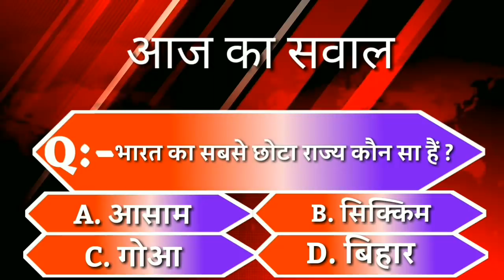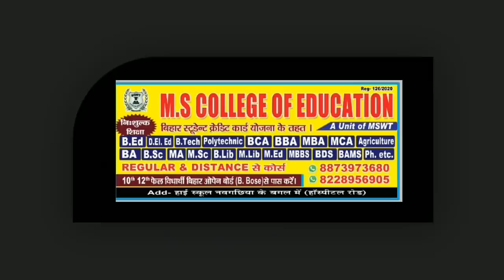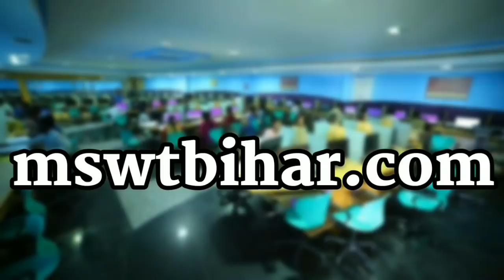BHAGALPUR-NAUGACHIA NEWS// भागलपुर, नवगछिया सहित आसपास की ख़बर (27/08/2020)//GSNEWS